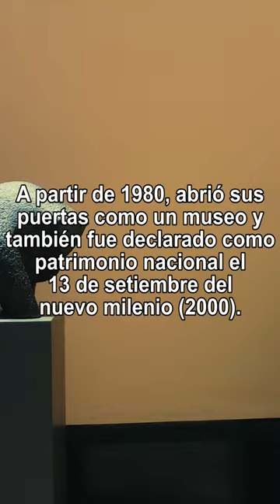🏛️😱 UN MUSEO LÍTICO EN SAN ISIDRO 🇵🇪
La casa museo Marina Núñez del Prado está en el corazón del parque Olivar en el distrito de San Isidro, es una casa de estilo neocolonial, en éste lugar estuvo una famosa escultora de origen boliviana, quien llegó a Lima y pasar su estadía a partir de la década del 70 hasta la fecha de defunción en 1995.

🔴 ¿QUÉ HAY DENTRO DEL MUSEO?:
En las salas que hay dentro de ésta casona, está las esculturas hechas de todo tipo de piedras como el calizo, granito, grava, cuarzo, etc. Lo que ven éstas esculturas son formaciones que son abstractos y antropomorfos. También hay más esculturas de gran tamaño que están en el jardín que rodea.

🔴 DATOS:

* Horario:
Lunes a viernes: 9:00 a 16:00
Sábado: 9:00 a 13:00

* Costo de entradas
Ingreso libre

* Dirección:
Calle Ántero Aspíllaga 300 – San Isidro